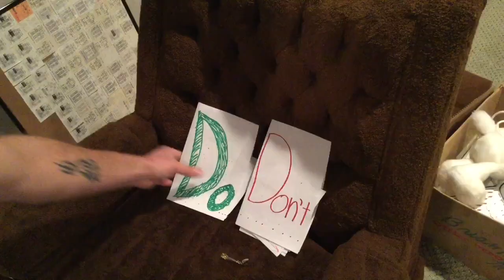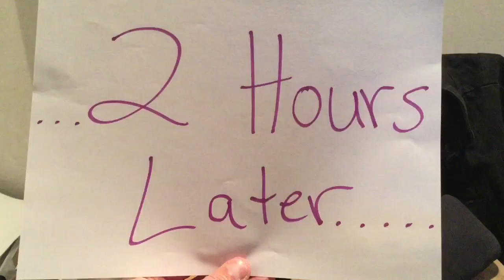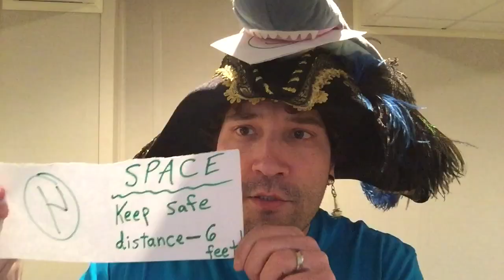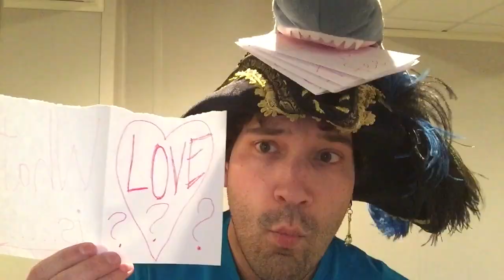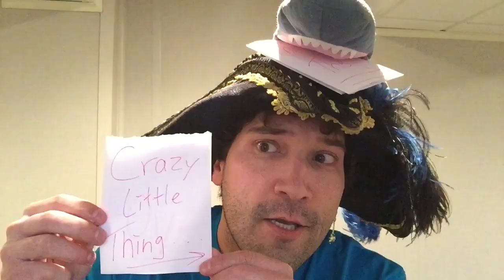Do’s and Don’ts Day 4